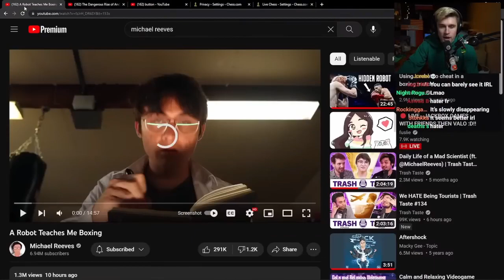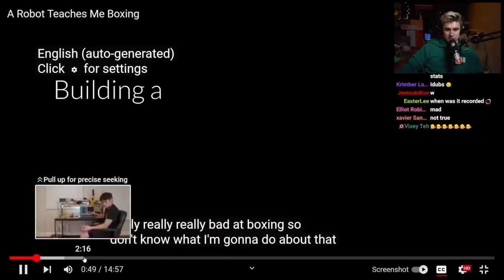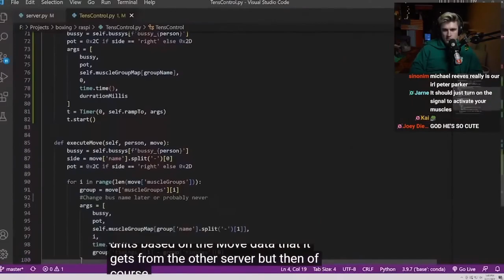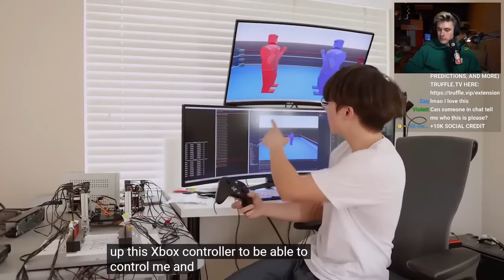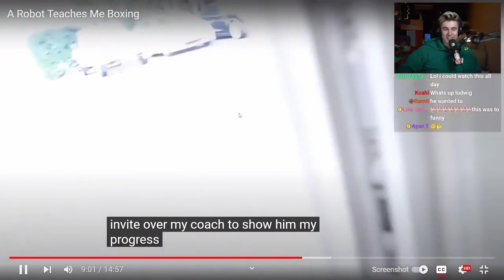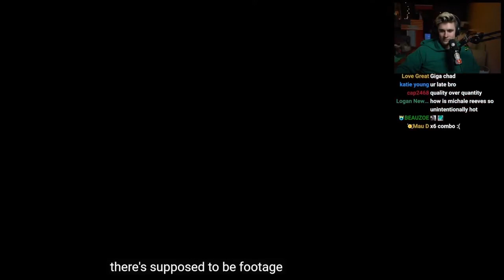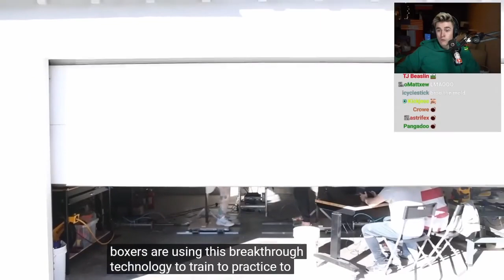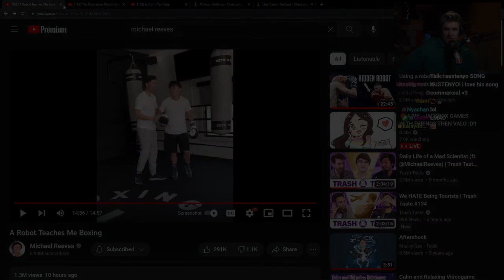Ludwig reacts to Michael Reeves "A Robot Teaches Me Boxing"